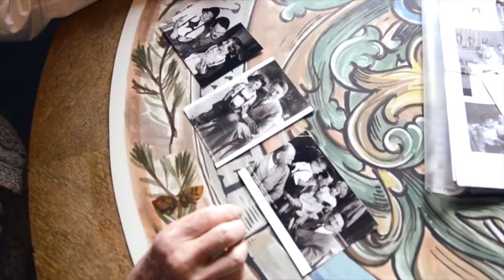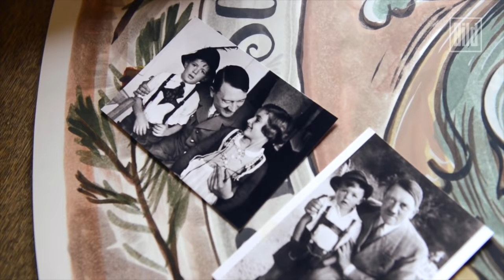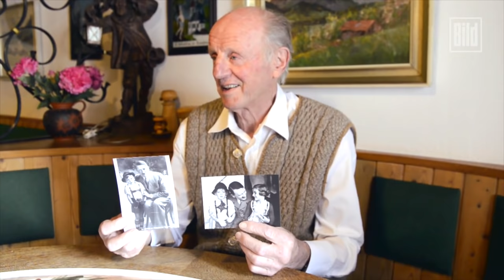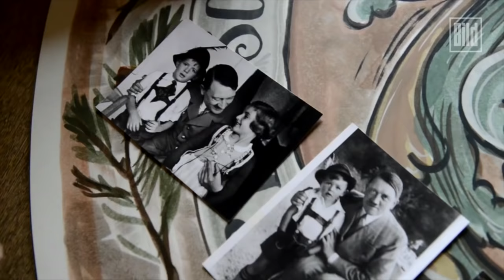Postkarten als Propaganda | Gerhard Bartels war Hitlers Fotojunge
Die Motive wurden millionenfach gedruckt. Adolf Hitler am Obersalzberg mit Kindern. Gerhard Bartels erzählt, wie er es erlebte.